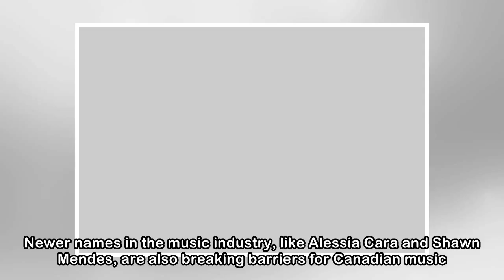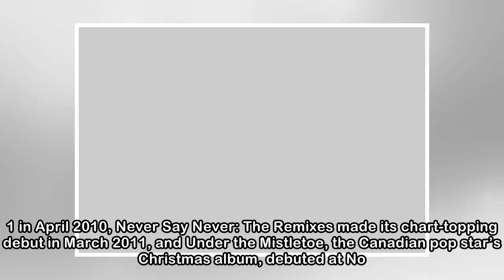7 big recent wins for Canadian music artists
7 big recent wins for Canadian music artists
 There’s so many major accomplishments coming from Canadian artists, it’s hard to narrow down only a few. Musically, we’ve always been a country that has a lot on offer, and at any given time there are...